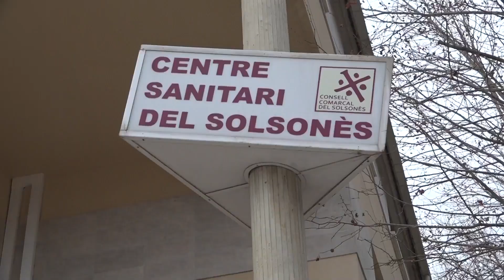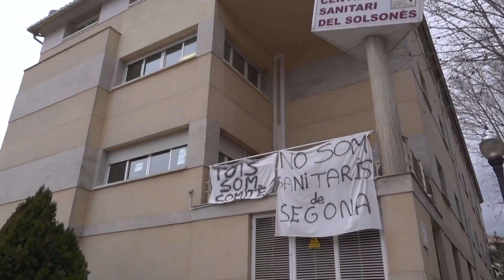Salut avança en la transformació del Centre Sanitari del Solsonès en un ens públic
El Centre Sanitari del Solsonès serà un ens públic gestionat pel Servei Català de la Salut.
El Departament de Salut s’ha reunit amb el Consell Comarcal del Solsonès, la comissió de govern i la junta del Centre Sanitari del Solsonès per avançar en el procés de transformació del centre. Un procés que es calcula que durarà 8 mesos.

És per aquest motiu que ara es fa el traspàs amb la voluntat i l’objectiu principal de millorar l’atenció a la ciutadania

La prioritat és mantenir els dispositius destinats a l'assistència sanitària i sociosanitària, així com les especialitats i la base SEM, unes reclamacions que eren imprescindibles per part del Consell Comarcal qui n’ha estat el gestor.

Durant aquest mes de febrer s'han d'establir les bases d'un protocol d'intencions per marcar els passos a seguir amb la participació de representants del territori.